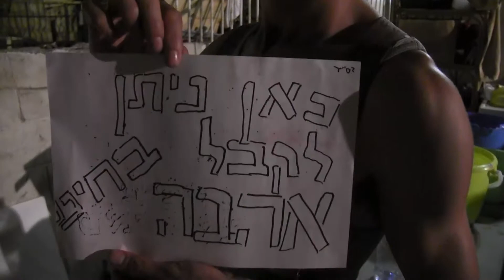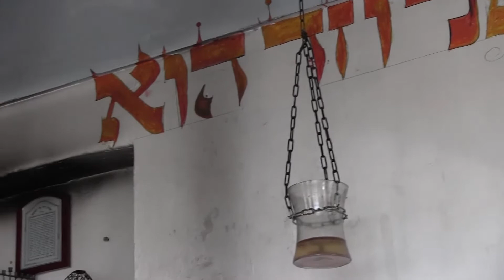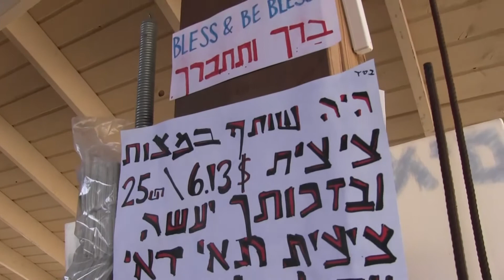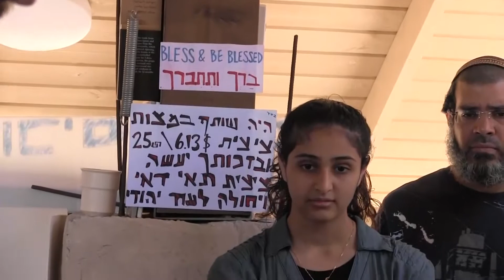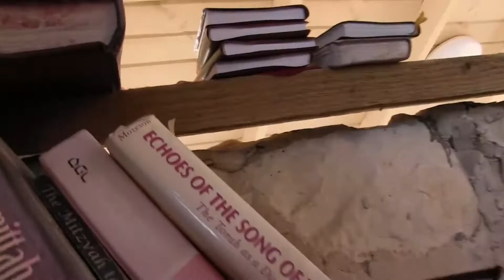TieDye Tzitzit Tzfat 5775-2015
Filmed by Yaakov Zvi Lepon King David Studio Jerusalem
לעילוי נשמת   Yitchak Ben Yerachmiel Asher HaKohen Katzburg הי"ד